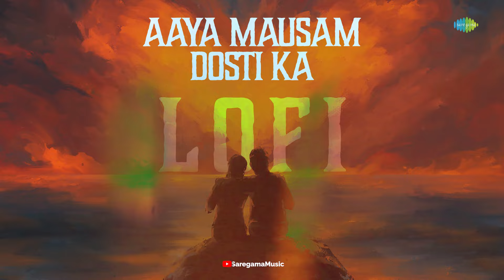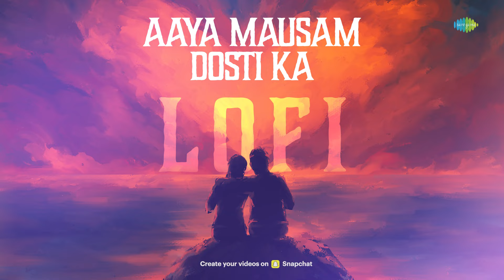Aaya Mausam Dosti Ka - Lofi | DJ Carron | DJ Cherry | Lata Mangeshkar | S.P. Balasubrahmanyam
Embrace the soothing vibes and nostalgic melodies of 'Aaya Mausam Dosti Ka' with the Lofi rendition, where the mellow beats and warm undertones create a cozy atmosphere that transports you back to the cherished moments of friendship and joy.

Credits:
Remixed By: DJ Carron, DJ Cherry

Original Credits:
Album: Maine Pyar Kiya
Singer: Lata Mangeshkar, Shailendra Singh, S.P. Balasubrahmanyam, Usha Mangeshkar
Lyricist: Asad Bhopali